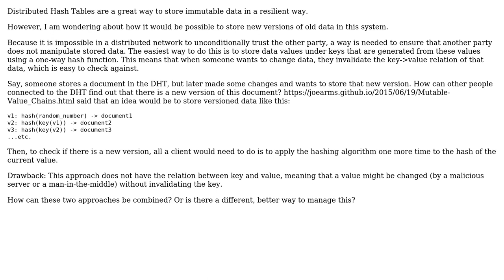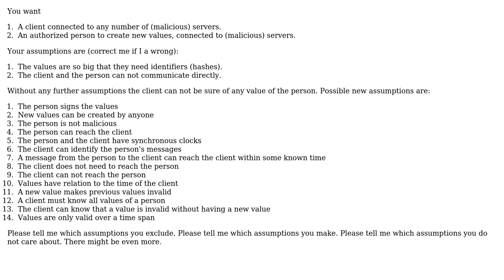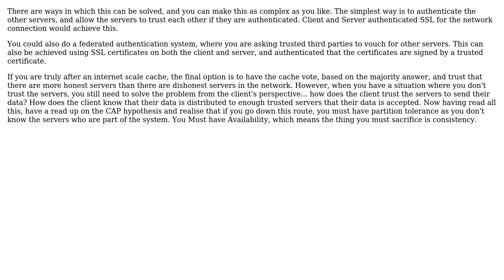Software Engineering: How to store (and find) updated values in a Distributed Hash Table?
With thanks & praise to God, and with thanks to the many people who have made this project possible! | Content (except music & images) licensed under CC BY-SA | Music | Images & others | With thanks to user User user Qqwy user Mike Nakis user Michael Shaw and the Stack Exchange Network Trademarks are property of their respective owners. You are responsible for your own actions.